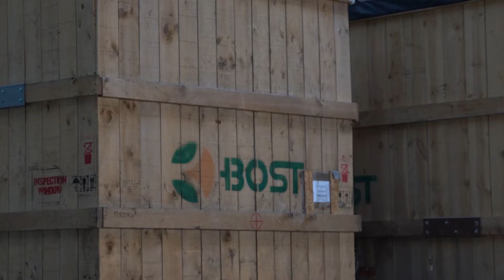НОВЫЙ КОРПУС ЦЕХА №55 ВОЗВОДЯТ СТРОИТЕЛИ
Не до летних отпусков строителям и подрядчикам, которые возводят новый корпус цеха по механической обработке дисков и колец. Наша съёмочная группа побывала на объекте и оценила перемены, произошедшие там за последнее время.